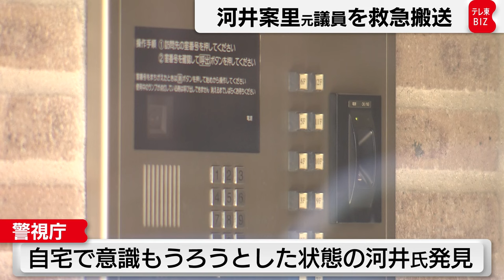河井案里元参院議員「さようなら」と連絡し大量の睡眠薬服用 命に別状なし（2022年1月21日）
2019年の参議院選挙広島選挙区の買収事件を巡り、
公選法違反の罪で有罪が確定し当選無効となった河井案里氏が20日夜、
大量の睡眠薬を服用し救急搬送されていたことがわかりました。
警視庁によりますと、20日午後６時半ごろ、
河井氏の親族から「河井氏から『さようなら』と自殺をほのめかすような連絡があった」と
110番通報がありました。
警察官が東京・渋谷区の自宅へかけつけたところ、
意識がもうろうとした状態の河井氏を発見したということです。
大量の睡眠薬を飲んだとみられ、病院へ搬送されましたが命に別条はないということです。
いま、悩みを抱えている人のために
相談窓口をごらんの電話番号に設置しています。

こころの健康相談統一ダイヤル
０５７０－０６４ー５５６

いのちの電話
０１２０－７８３－５５６